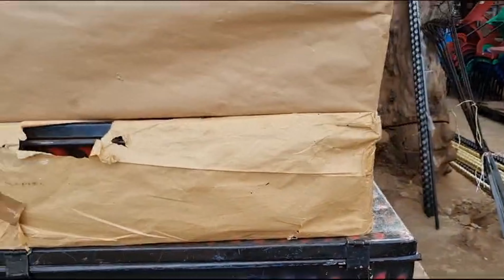In the company of 2 amazing Originators